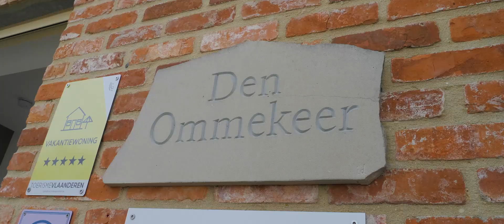Den Ommekeer - Beernem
In het gezellige Beernem verwelkomt Patricia je met een brede glimlach in haar prachtige vakantiewoning Den Ommekeer.
Deze charmante accommodatie staat garant voor een comfortabele en ontspannende vakantie.
De woning is netjes en verzorgd, met aandacht voor elk detail om je verblijf onvergetelijk te maken.

Bij Den Ommekeer vind je alles wat je nodig hebt om volledig tot rust te komen.
Geniet van een verfrissende duik in het zwembad of ontspan in de jacuzzi en sauna.
Het zijn de ideale manieren om even aan de dagelijkse sleur te ontsnappen en jezelf helemaal op te laden.

Ben je klaar om een geweldige vakantie-ervaring te beleven?
Bezoek Den Ommekeer in Beernem en ontspan volledig tijdens je verblijf.
Plan vandaag nog je bezoek aan deze betoverende vakantiebestemming!